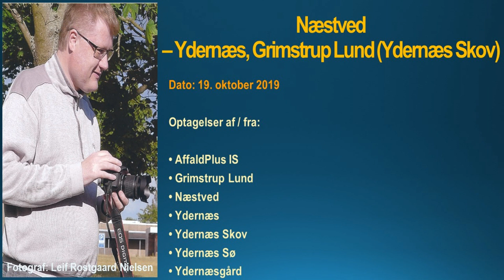19 oktober 2019 Næstved – Ydernæs, Grimstrup Lund Ydernæs Skov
19. oktober 2019 Næstved – Ydernæs, Grimstrup Lund (Ydernæs Skov)

Optagelser af/fra:

• AffaldPlus IS
• Grimstrup Lund
• Næstved
• Ydernæs
• Ydernæs Skov
• Ydernæs Sø
• Ydernæsgård